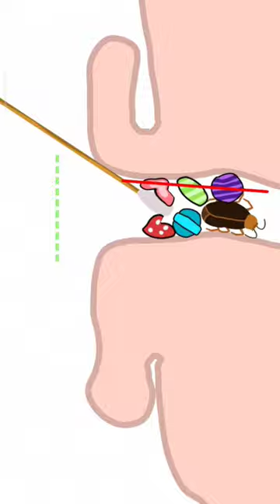When a Cockroach goes into ear 👂